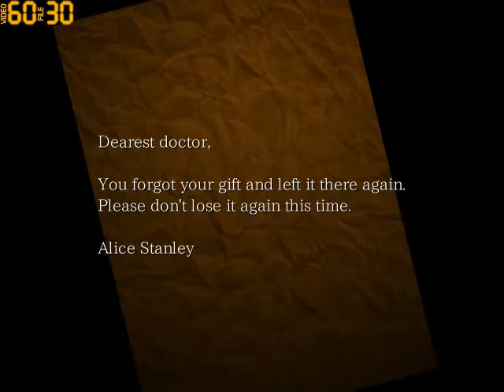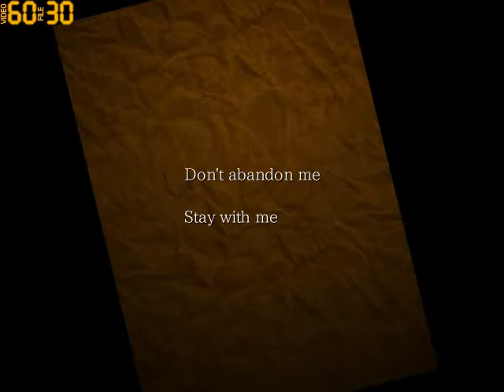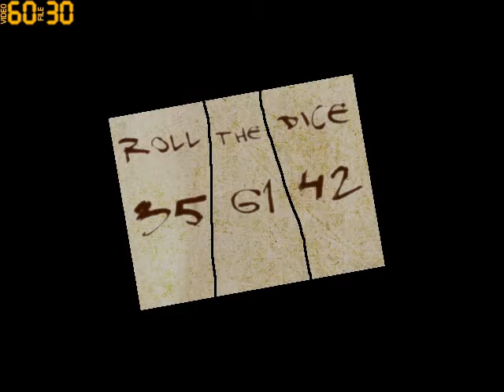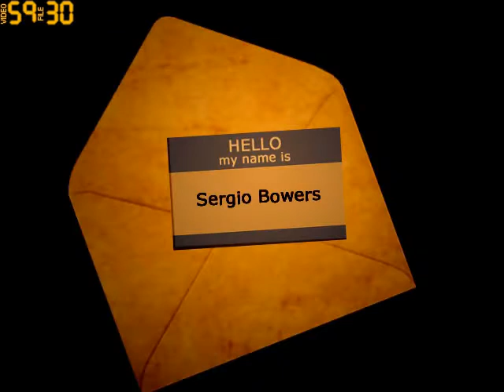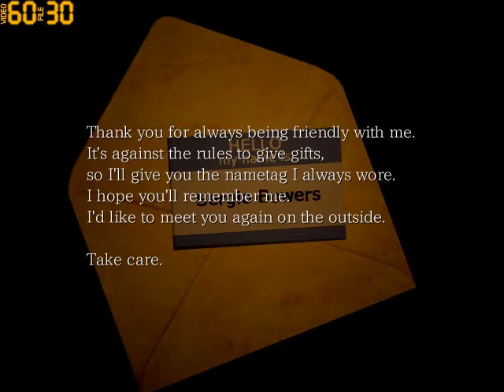Let's Play "The Hanged Man" Episode 8 - I'm Bad at Hiding